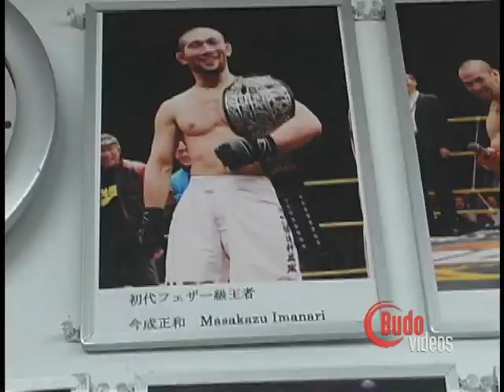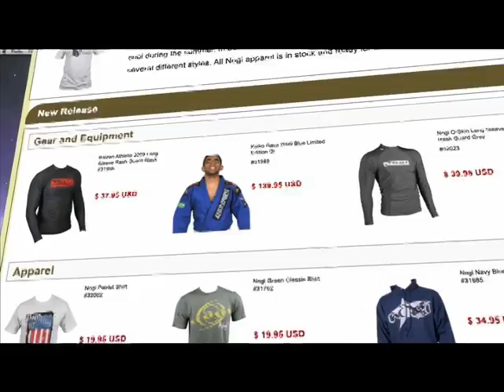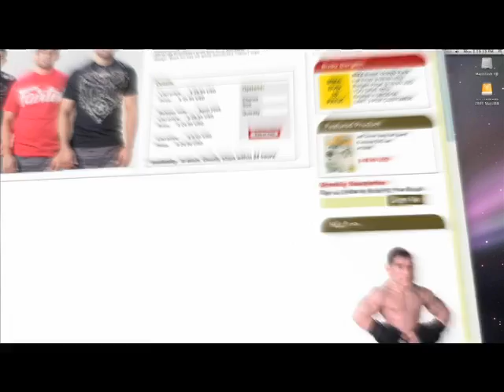Mat Culture - Imanari - the 10th dan leg lock master - Episode 4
Originally produced in 2010

Follow along with MMA & BJJ fighter Darren Uyenoyama as he travels to some of the best BJJ and grappling schools in Japan. Learn some techniques, watch some sparring, and listen to some cool interviews -- all with English subtitles. Featured superstars include Enson Inoue, Sayaka Shioda, Hiroyuki Abe, Masakazu Imanari, Rumina Sato, Megumi Fujii and more.